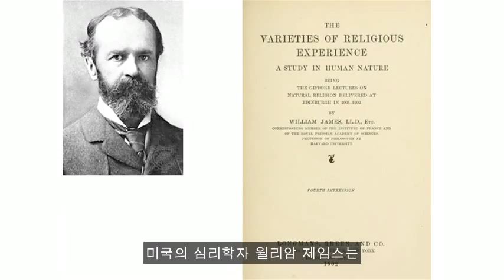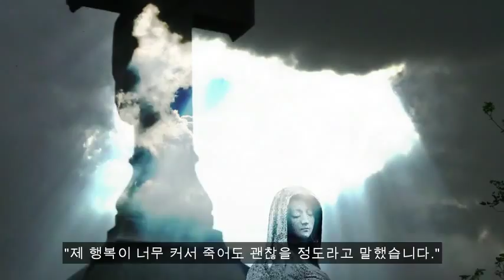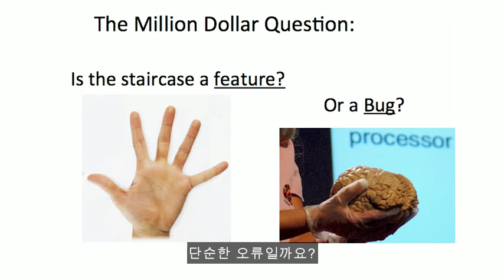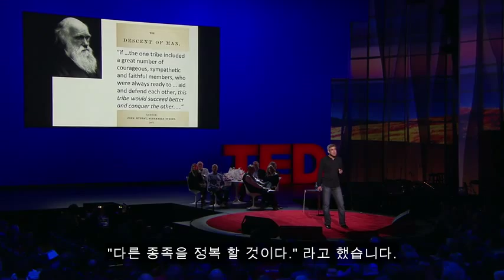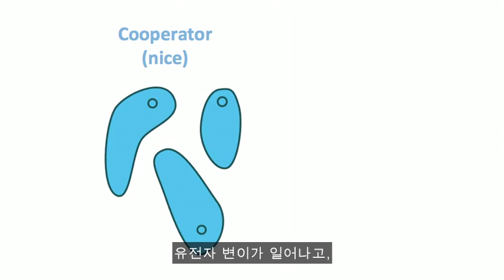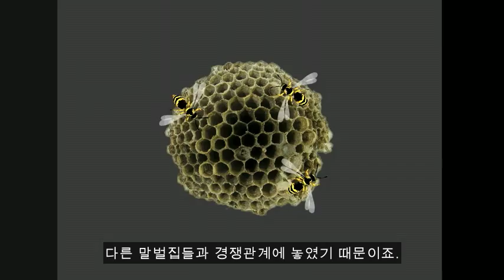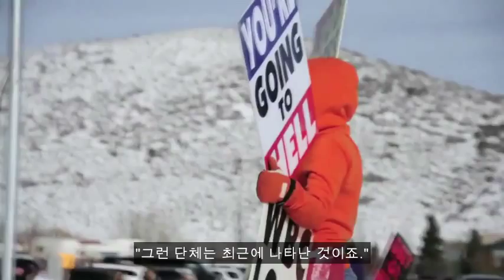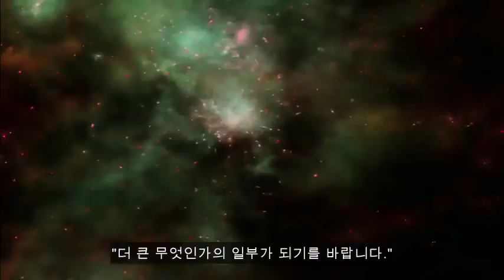[YED] 종교, 진화, 그리고 자기초월의 황홀경 Jonathan Haidt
Jonathan Haidt:
조나단 하이트: 종교, 진화, 그리고 자기 초월의 황홀경
TED2012 · 18:16 · Filmed Feb 2012
Subtitles available in 29 languages
 View interactive transcript

심리학자 조나단 하이트가 여러분께 간단하지만 어려운 질문 하나를 던집니다. "우리는 왜 자기초월을 원하는 것일까요? 우리는 왜 자신을 버리고자 할까요?" 그는 그룹선택설을 통해 이에 대한 자극적인 해답을 제안합니다.

Interactive transcriptInteractive transcript

Jonathan Haidt
Social psychologist